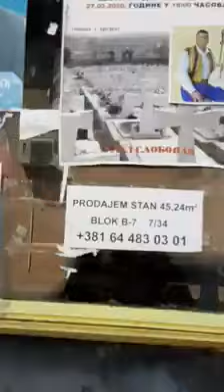GRAD ZVORNIK CENTAR 13.JULI 2020.